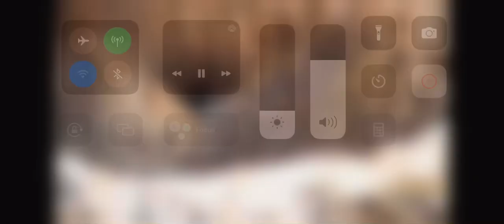12.06pm view of eggs. 4/24/2023 explore.org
Mother Goose 4/24/2023 Decorah Goose Cam explore.org

Courtesy of Raptor resource project and explore.org